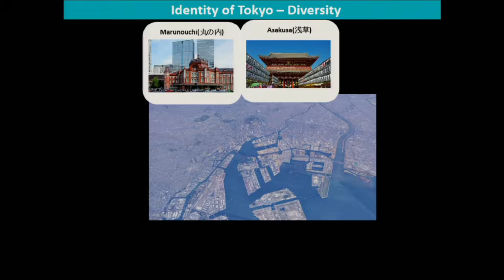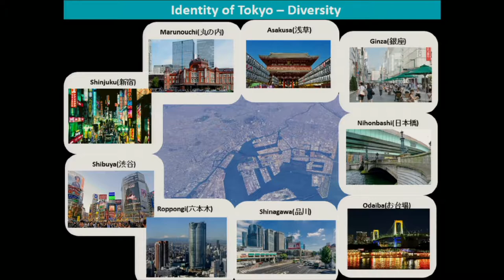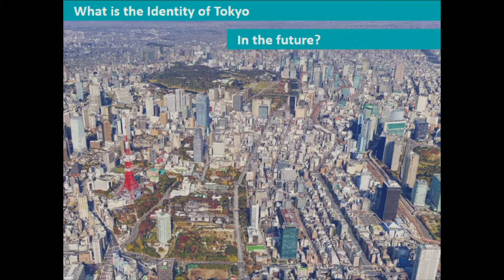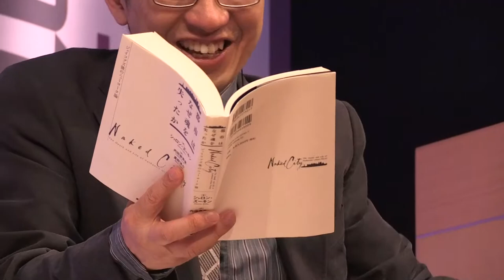【ICF2015】Panel Discussion - Tokyo: Urban Identity in Globalization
The sweeping changes in economic and social spheres brought about by globalization have had tremendous impacts on the ways urban spaces are organized. As we clearly observe in any major cities in Asia, there is a paradox in the dynamism: whereas globalization seems to intensify spatial diversity within a city, the cities in the world look increasingly similar, as if gradually losing their “identities.” In the increasingly interconnected world, how could a city like Tokyo maintain its own uniqueness and increase its attractiveness? This session invites international experts on sociology, architecture, and urban development to discuss the issue of urban identities in the age of globalization.

【Speakers】
Sharon Zukin (Professor, Brooklyn College, City University of New York)
David Malott (Principal, Kohn Pedersen Fox Associates (KPF) / Chairman, Council on Tall Buildings and Urban Habitat)
Shunya Yoshimi (Professor, Interfaculty Initiative in Information Studies, The University of Tokyo)

【Moderator】
Hiroo Ichikawa(Professor and Dean, Graduate School of Governance Studies, Meiji University / Executive Director, The Mori Memorial Foundation)